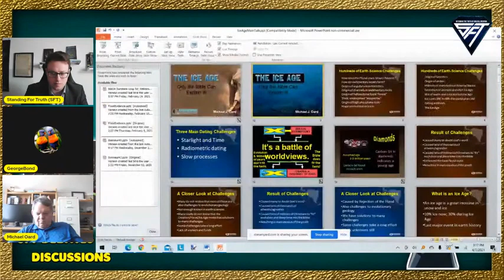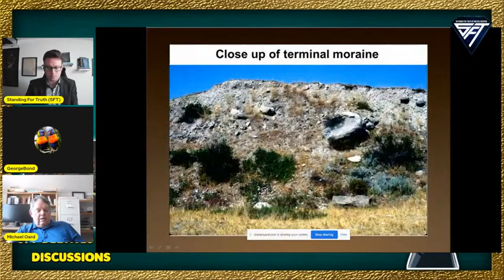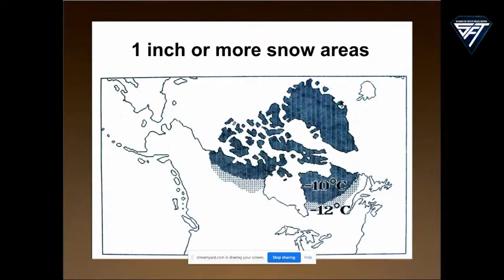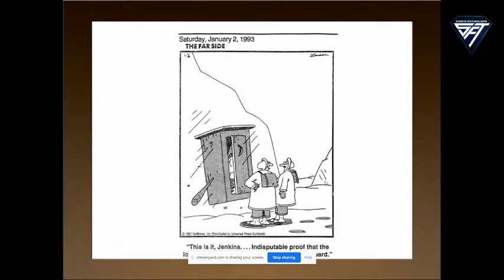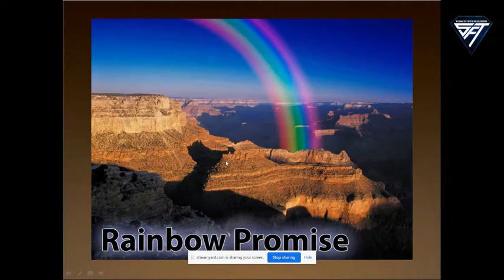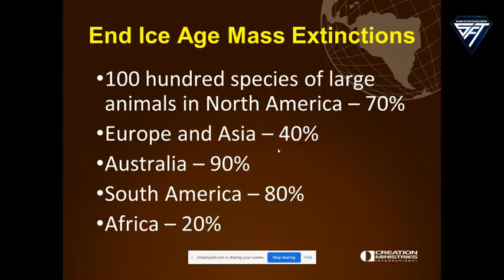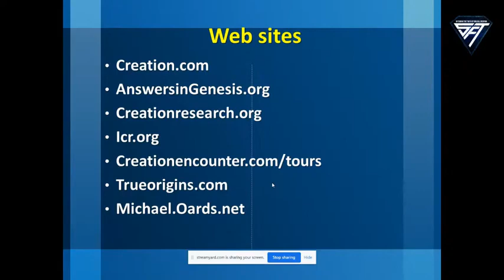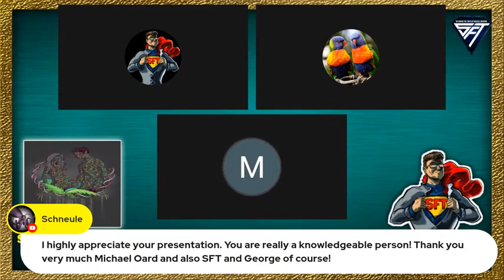The Ice Age | Refuting Secular Ice Ages || Michael J. Oard (MUST-WATCH)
Michael J. Oard joins Team Standing For Truth for a must-watch presentation and QnA on the Biblical Ice Age.